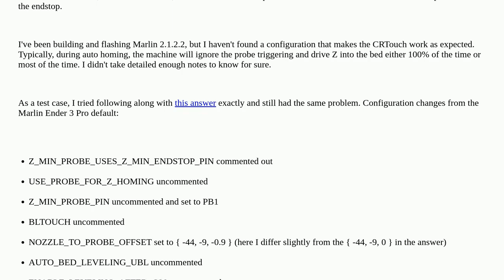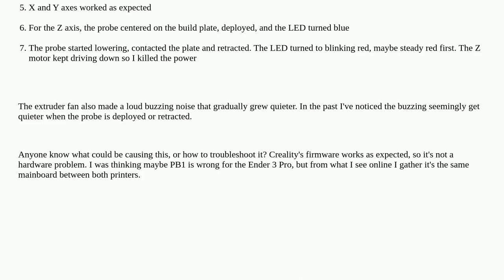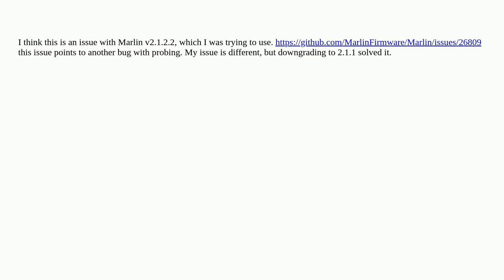3dprinting: What do I need to configure to get Marlin to run an Ender 3 Pro with CR Touch?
What do I need to configure to get Marlin to run an Ender 3 Pro with CR Touch?

A special thanks goes out to the community

  creality-ender-3 marlin bltouch crtouch z-probe